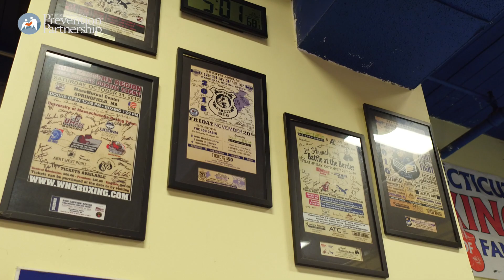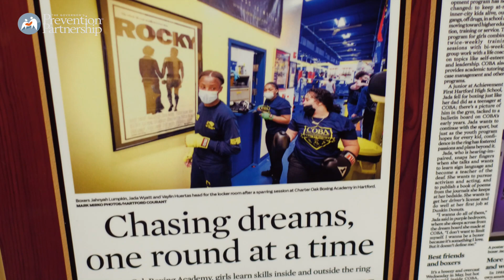Knocking Out Substance Abuse: The Charter Oak Boxing Academy (COBA)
It may look like just a boxing gym on the outside... but inside, it's so much more...